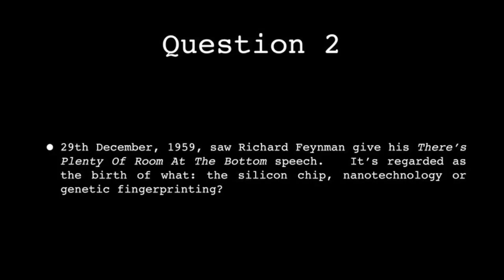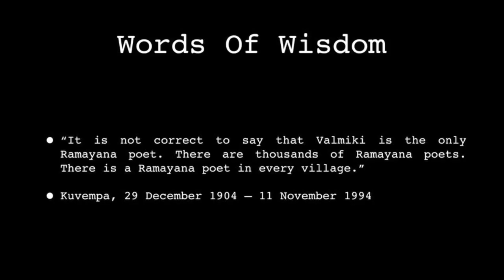29th December 2014 Teaser